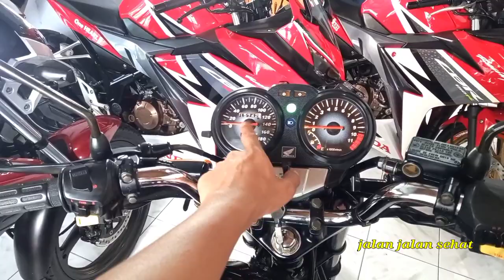TES stater MP 2010 nyess pol,, Duo CBR Masuk garasi... Hampir penuh tapi tetep cari lagi..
Ini lur si mega pro khas 2010 kilomter low 15 ribu serasa mendekati baru..
jadi disini khusus mtor" yang bner2 antik original low kilomter..
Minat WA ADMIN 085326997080